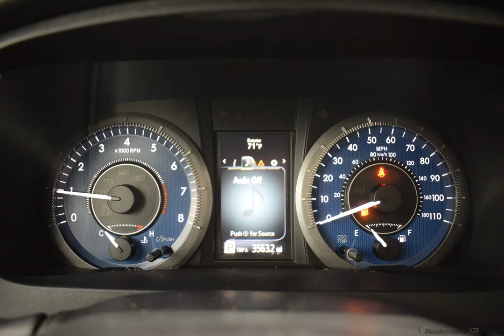2015 Gray Toyota Sienna Mini-van, Passenger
Used 2015 Gray Toyota Sienna Mini-van, Passenger XLE Ash